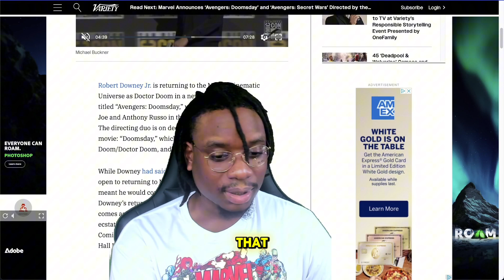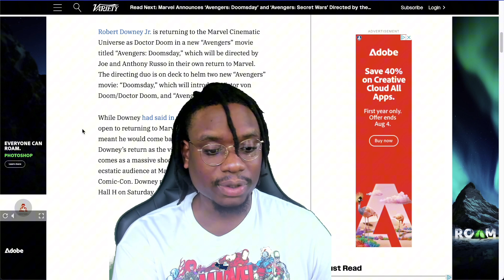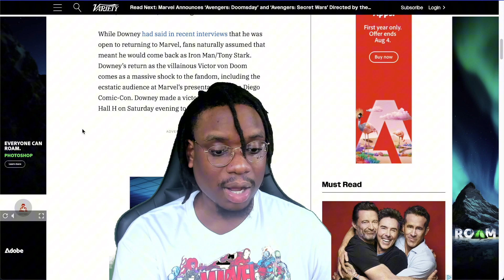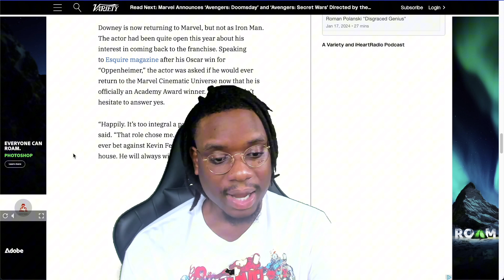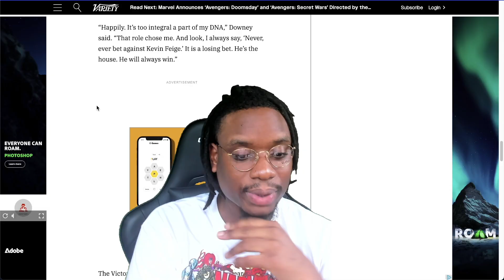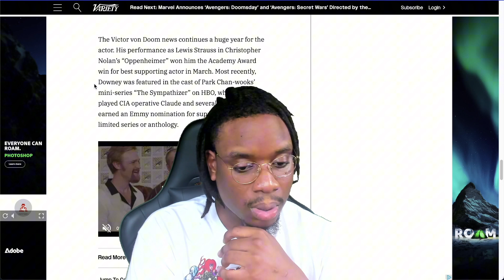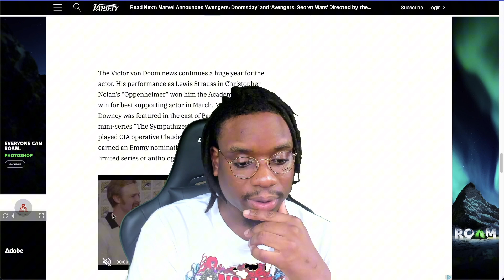Is the MCU lazy for making Robert Downey Jr. play Dr. Doom for Avengers 5 & 6? | Reaction & Thoughts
Is it LAZY that the MCU has brought back RDJ as Dr. Doom for Avengers 5 & 6? Watch for my reaction and thoughts. Feel free to let me know what you think!

▬ CHAPTERS  ▬
0:00 - Intro
0:15 - Variety Article about RDJ Reaction
6:05 - Mixed Thoughts
17:25 - Outro